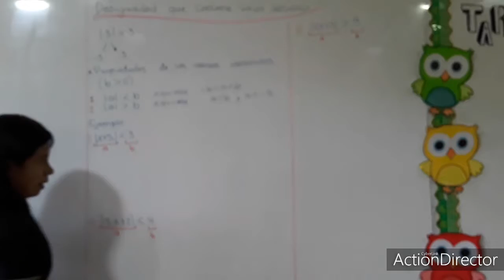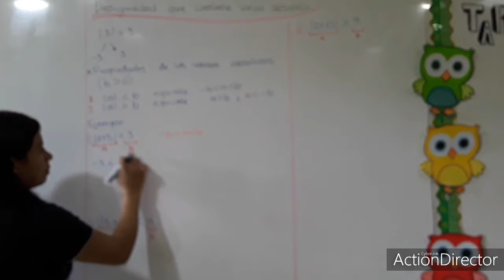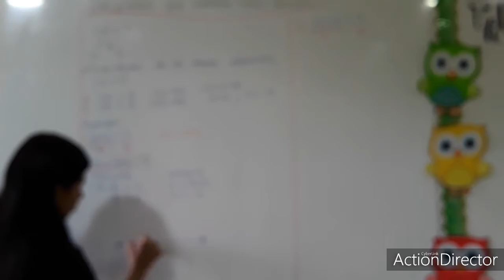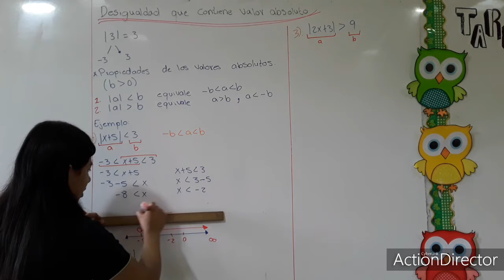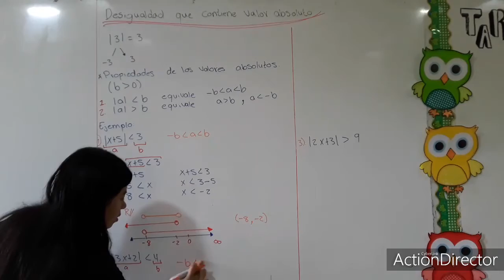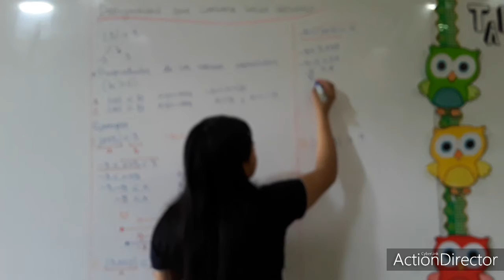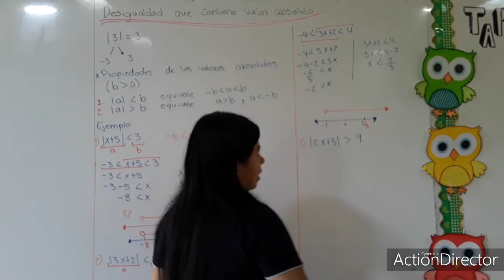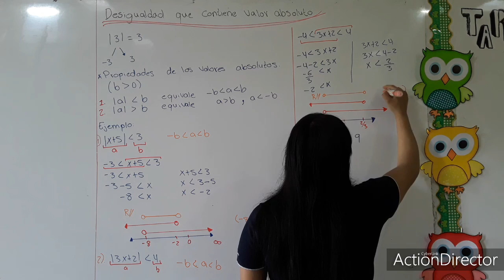DESIGUALDADES QUE CONTIENEN VALOR ABSOLUTO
DESIGUALDADES, SEGÚN SUS PROPIEDADES.